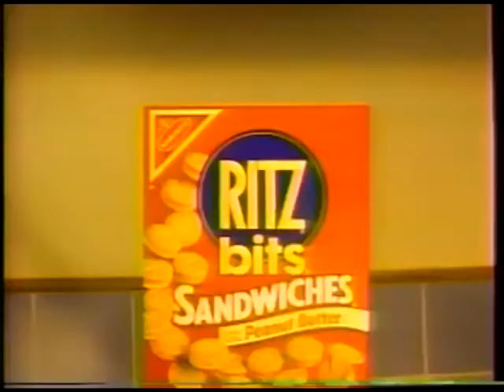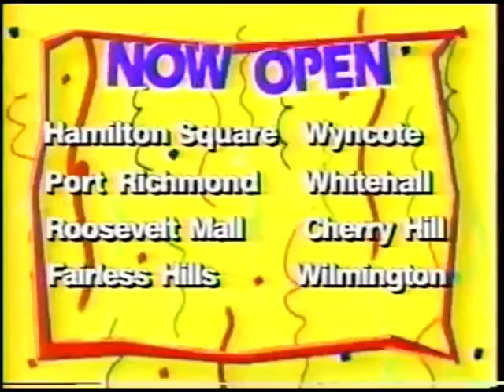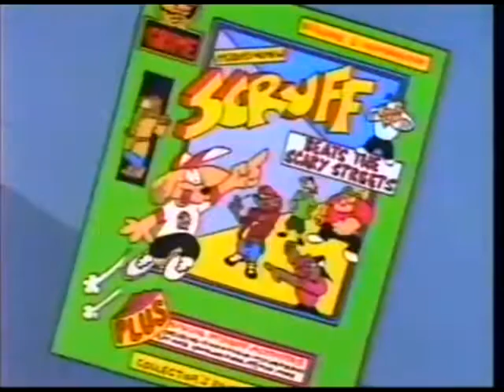1990's Commercials Vol#11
Every thing old becomes  new again .